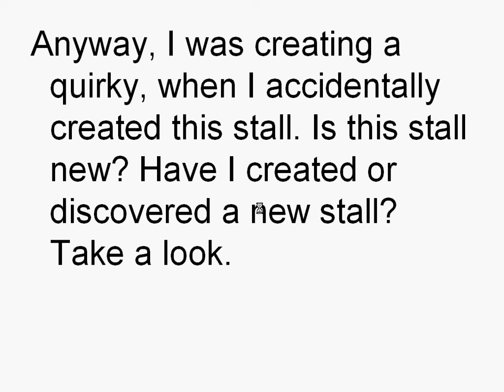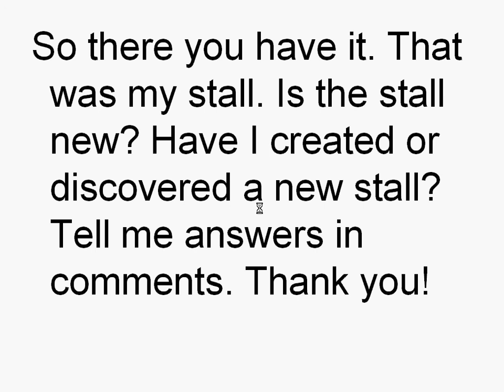New Stall? (screenshots)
I post screenshots of a Line Rider track I made including the new stall, because the computer would not let me save a video I recorded.